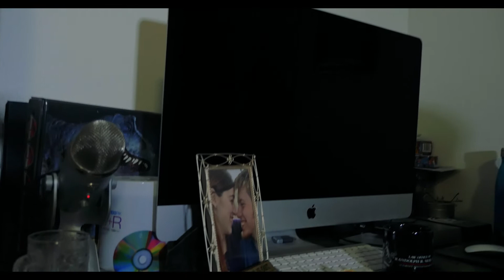Miraculin Berry Tablet Test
The Chuverdragon Crew brave the world of "Flavor Tripping" ...for science of course.